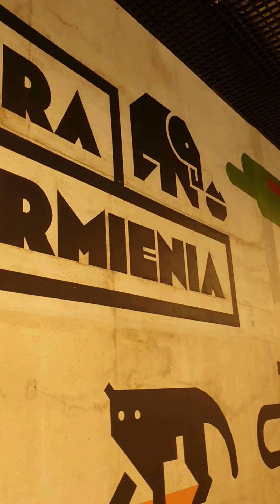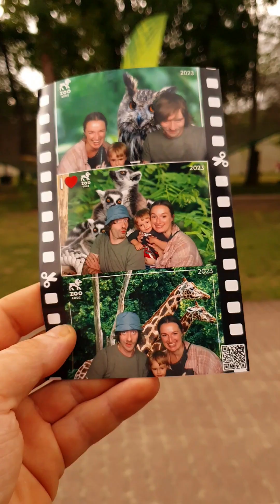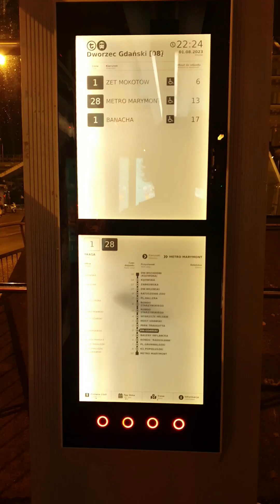Serduch relacja - Łódź orientraium